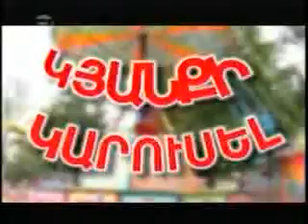Kyanqi Karusel Part 1